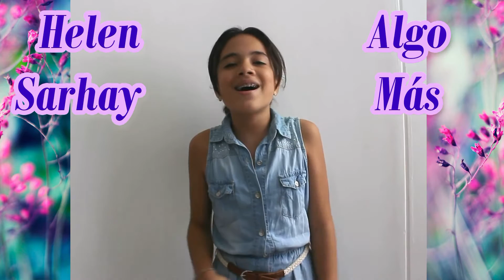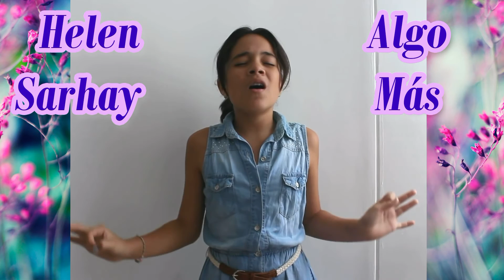Helen Sarhay - Algo más (La Niña de Santander)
La Niña de La Voz Kids Colombia